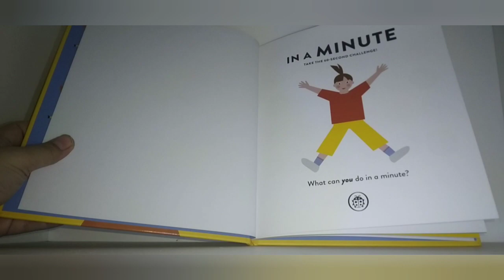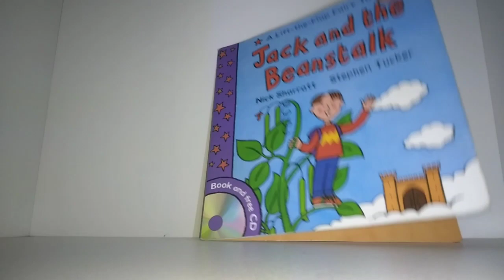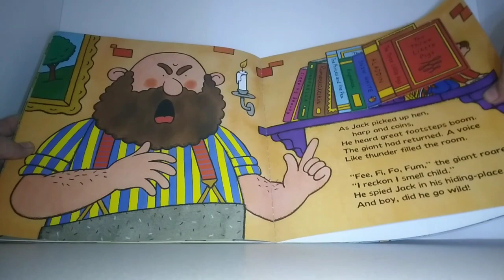In a Minute